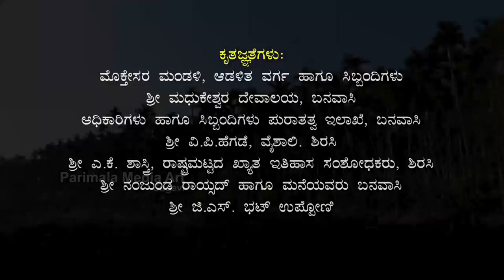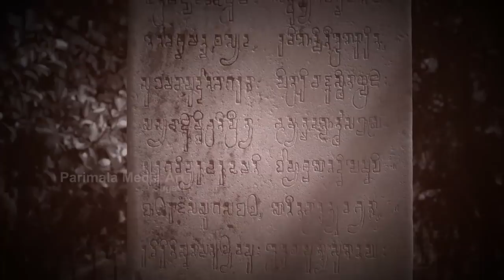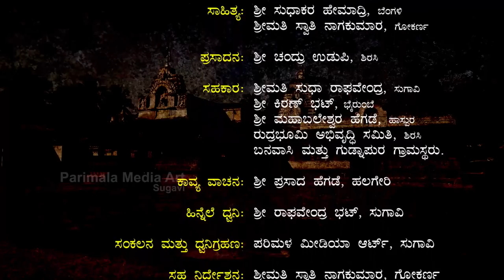"Nenevudenna Manam" a Short Documentary on Banavasi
Mayura Varma Banavasi